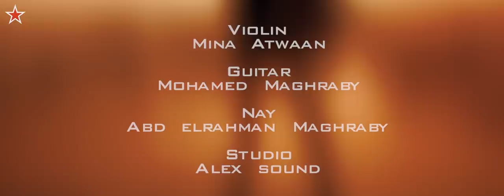rhythm divine music/2020/composed by. Mohamed Omar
rhythm divine 2020____new music
composition___mohamed omar
arrengement___moamen yasser
electric violin___mina attwan
guitar___maghrapi
nay___abdelrahman maghrapi
vedio by__mohamed saber
(thanks all  team)